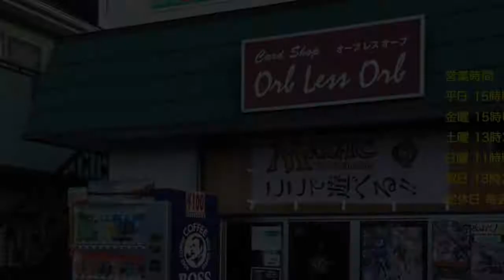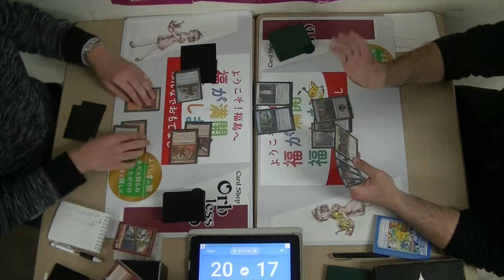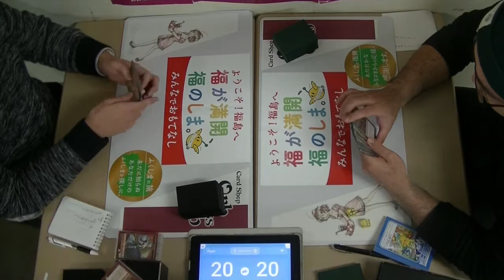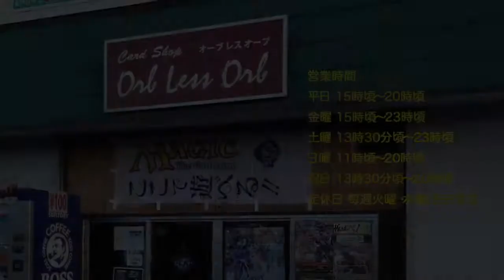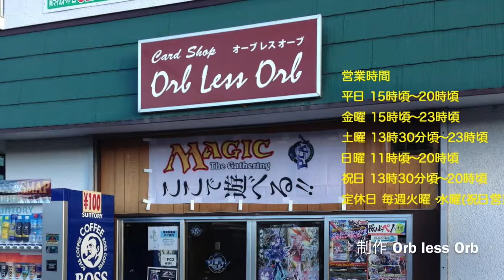Orb less Orb 3/25 Standard Showdown Mono Red VS Furuchin Control